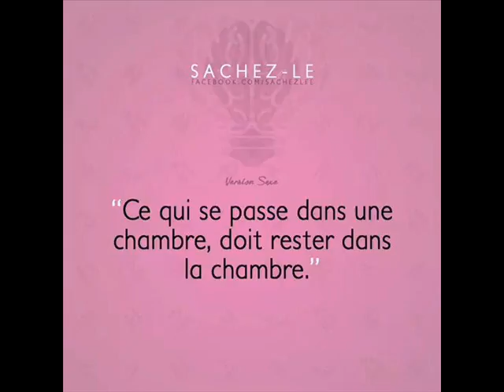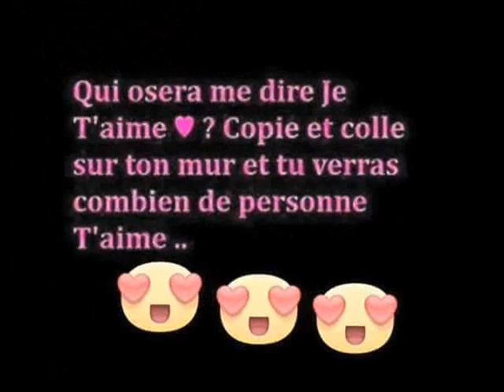ANICHA J AI TROUVé ma moitié ces WALAX 0023